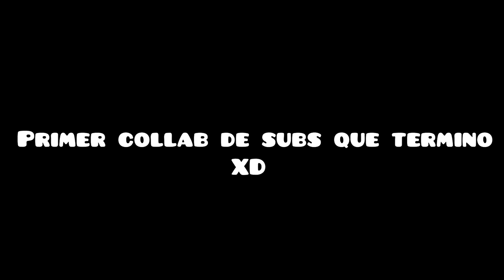COLLAB CON SUBS!! (Terminado) By: BitZGD(Me),PapiTa,Xavier,Xtopz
GG